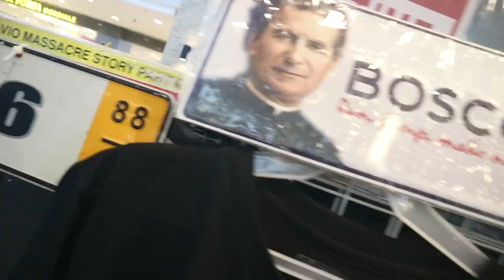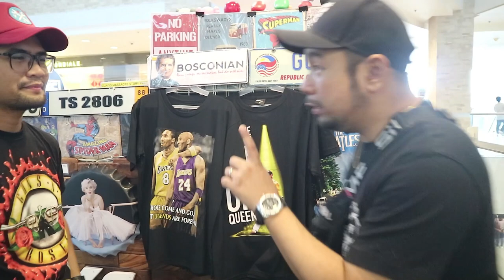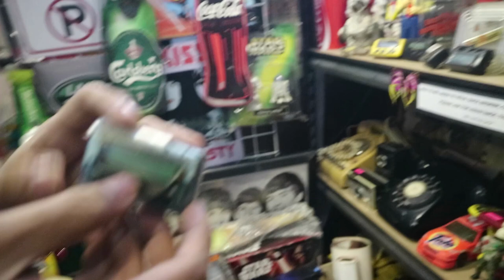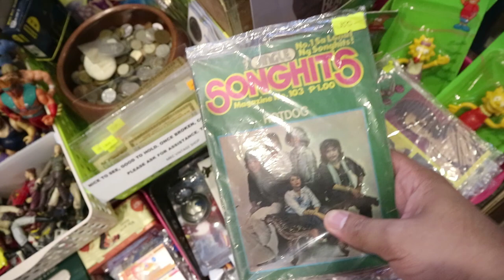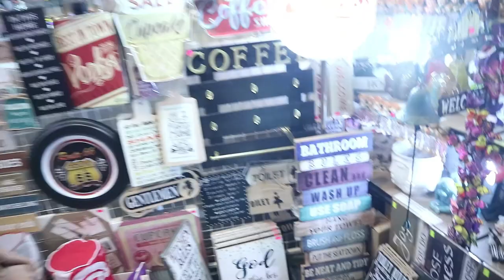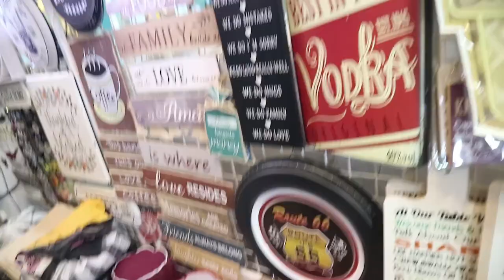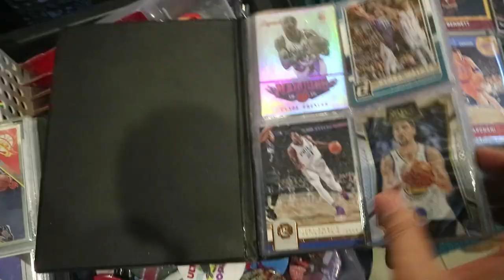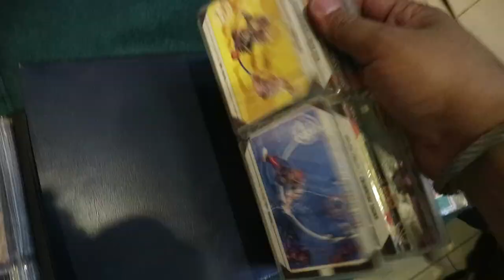I FOUND KOBE BRYANT SHIRTS AND OTHER VINTAGE ITEMS!! (GIVEAWAY AT THE VERY END!!!)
Happy Anniversary to MKC Vintage Shop and Congratulations on the new branch of Ella's Gift Shop!! Business run with passion indeed is a GOOD BUSINESS. Cheers to Success!!!

MKC Vintage Shop and Ella's Gift Shop is at Ayala Marquee Mall, Angeles City Pampanga.

ENTER THE RAFFLE!
3. Follow MKCVintage Shop on IG: @mkcvintageshop
4. Comment on this video with the words "DONE" and your IG handle.

Winner will be announce 15 days after this video uploads!!!

Again, Thank you so much to MKC Vintage shop for the giveaways and also freebies for me and Del.

Special thanks to my Camera Guy Del Pascua!